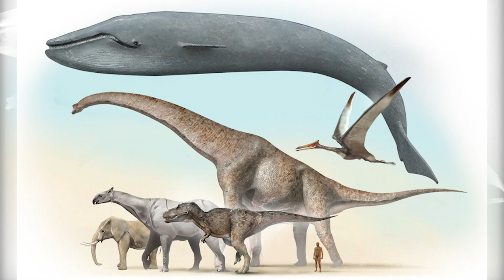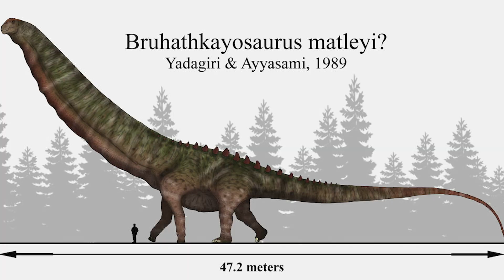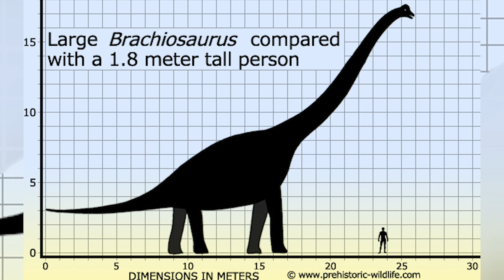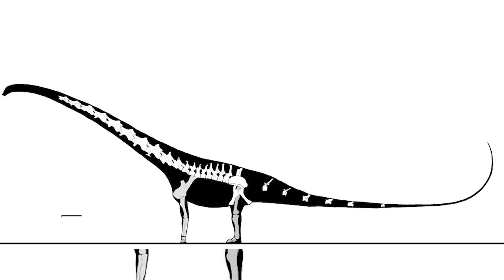TOP 5 BIGGEST SAUROPOD DINOSAURS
Sauropods were by far the largest land animals that lived. During their 135 million year long reign on earth, they evolved into many giant sizes and dominated the large herbivore niche. In this video, we count down 5 of the largest Sauropod dinosaurs.